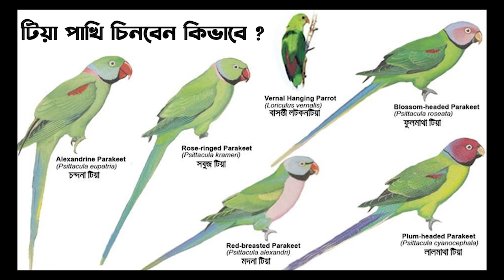টিয়া পাখিকে কথা বলা শেখাবো কিভাবে || বাচ্চার দাম কত || বাচ্চাকে কি খাওয়াবো || বাচ্চা কোথায় পাবো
ভারত ও বাংলাদেশের পোষা পাখিদের তালিকায় টিয়া পাখি অন্যতম এই পাখি কিভাবে পুষতে হয় কি কি খাবার দিতে হয় কোথায় কিনতে পাওয়া যায় বাচ্চাকে কথা বলানো শেখাবো কি করে এই সমস্ত বিষয় নিয়ে আজকের এই ভিডিও এই একটি ভিডিও দেখলে আপনি টিয়া পাখির বিষয়ে সমস্ত কিছু জানতে পারবেন টিয়া পাখিকে মূলত হ্যান্ড ফিটিং ফর্মুলা দিয়ে বাচ্চা বড় করতে হয় তারপর বড় হয়ে গেলে সেই বাচ্চাকে ভাত ফলমূল বাদাম ইত্যাদি খাওয়ানো যায় বাচ্চা সাথে সবসময় কথা বলতে হয় এই কথা বলতে বলতে টিয়া পাখির বাচ্চা এক সময় কথা বলা শিখে যায় আরো বিস্তারিত ভিডিওতে বলা আছে।